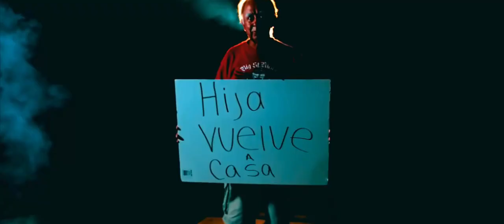Director videos - nuevo 2018 (reel mis perlas filming)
Cinematografia y Publicidad - Demo Reel -  Mis perlas filming 2018
Cinematography and Advertising - Demo Reel - My pearls filming 2018
Republica Dominicana - 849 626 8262  & 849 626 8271
Director videos cristianos nuevo 2018 (reel mis perlas filming)